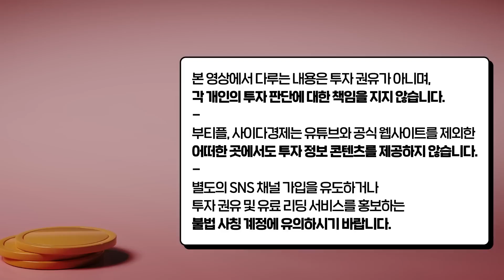퇴근 후 이 방법으로 월 1000만원 벌었어요. 1억 금방 모읍니다｜정태영 작가 3부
▶️정태영 작가 저서 '나는 블로그로 월급보다 많이 번다' 구매링크:

[정태영 작가(짜루)]
네이버 IT테크 인플루언서
도서 '나는 블로그로 월급보다 많이 번다' 저자

00:00 하루 6시간 투자하세요. 월 1000만원 법니다
05:21 노후준비, 현실적으로는 '이게 최고'입니다